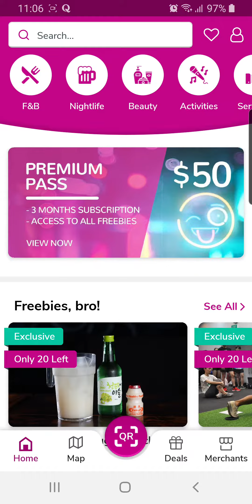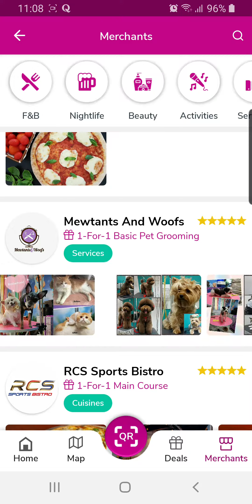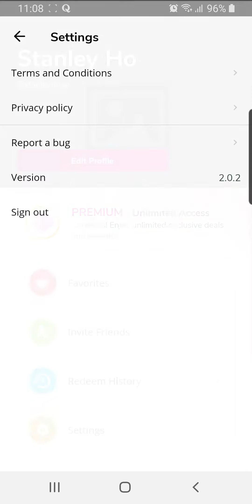Swype App Demo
F&B, entertainment deals and promotions app